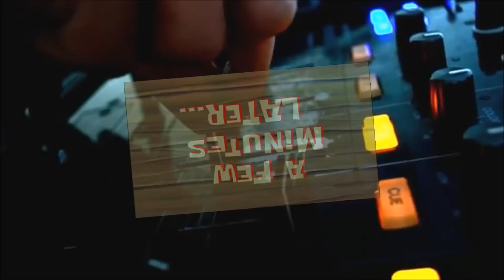CHILDRENS DAY CELEBRATION AT CORBETT NATIONAL PARK WITH DR.AMAN SEHGAL# DJ PARTY#DRONE SHOTS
Delhi To Corbett National Park
 A short Trip FOR CHILDREN'S DAY CELEBRATION  organised by Trek Travl for gurunanak academy , do check them out for travel and bookings of trips and events .

Songs Used - BAPU ZAMEEDAR ,KHAWAISHE